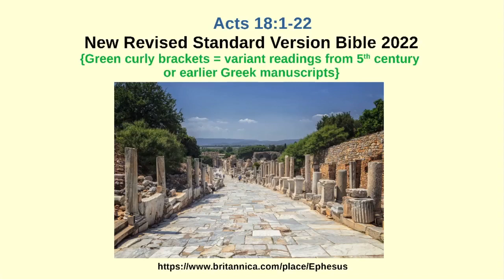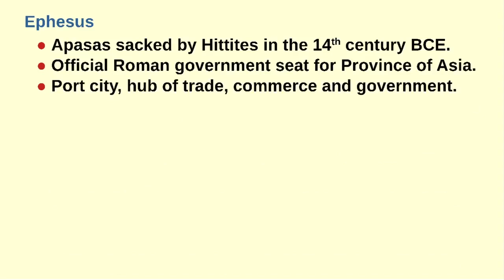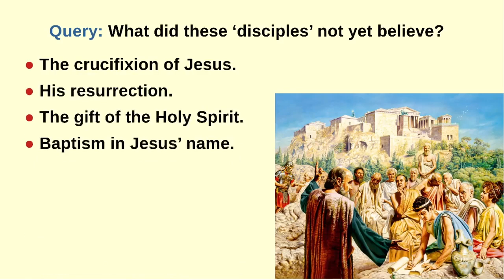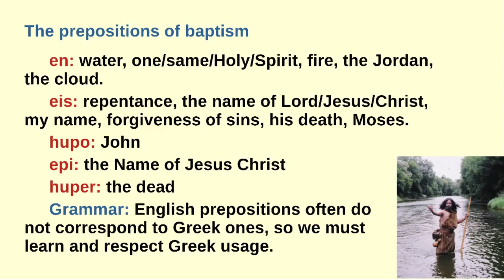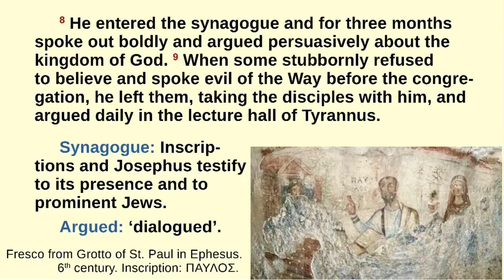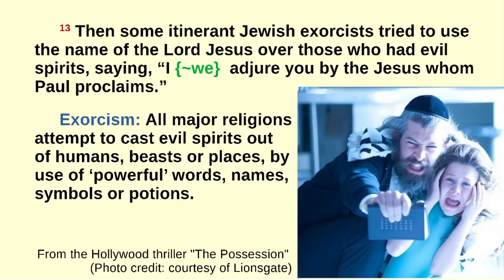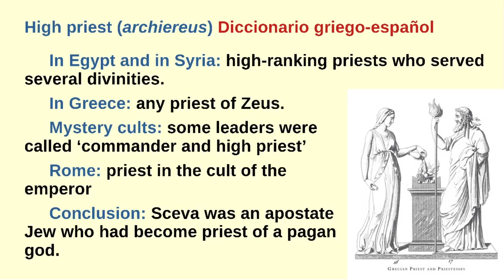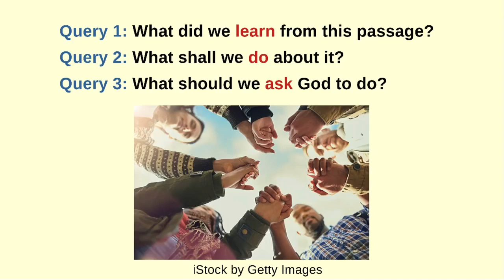Preview of Acts 19:1-22 with Dr Galen Currah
Download PowerPoint slides